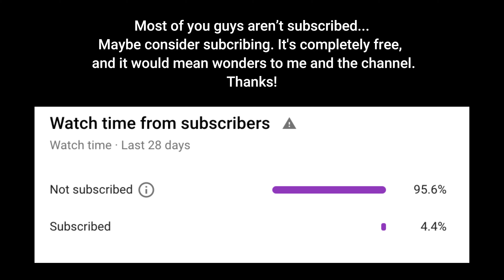Bill Burr and Joe DeRosa - Hookups Gone Wrong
Bill Burr and Joe DeRosa talk about hookups and one night stands that went wrong, whether by too much alcohol or by poor judgement or by falling for skanks.

Bill Burr is an American stand-up comedian, writer, actor, and podcaster who has released several stand-up comedy specials. Outside of stand-up comedy, he is known for hosting the Monday Morning Podcast, playing Patrick Kuby in the AMC crime drama series Breaking Bad, and creating and starring in the Netflix animated sitcom F Is for Family.

Bill burr is the lord.